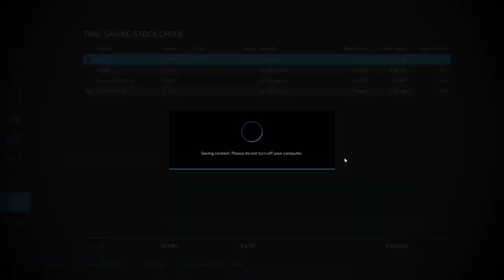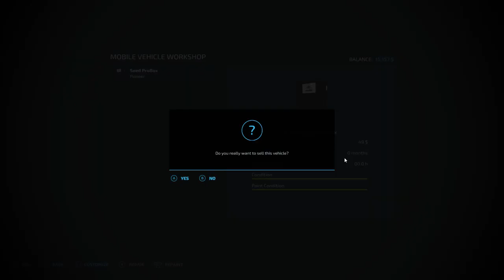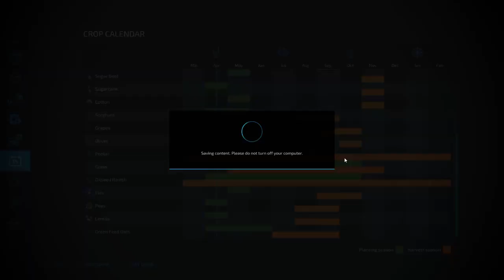fs22 edgewater play through part 6